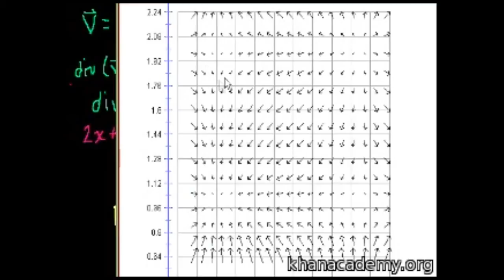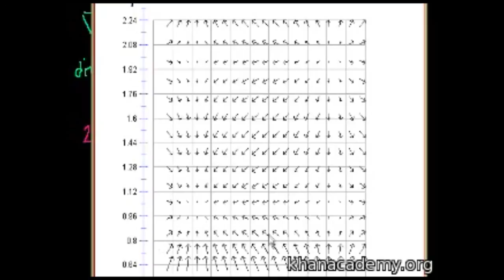Diverjans 3 (Çok Değişkenli Kalkülüs)